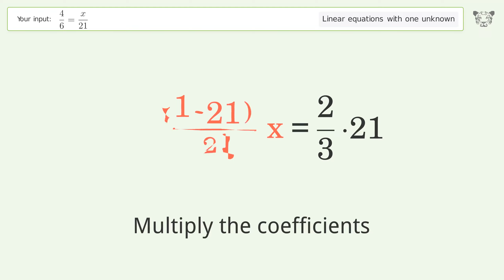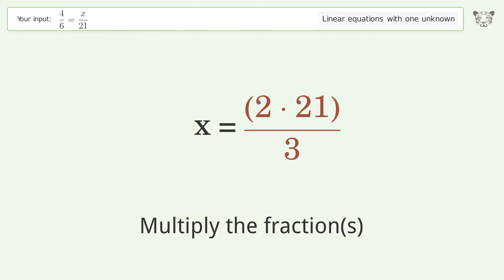Solve 4/6=x/21: Linear Equation Video Solution | Tiger Algebra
Struggling with 4/6=x/21? Watch our step-by-step video on Tiger Algebra to master this linear equation effortlessly. Also check out for more tips and tricks for dealing with linear equations with one unknown